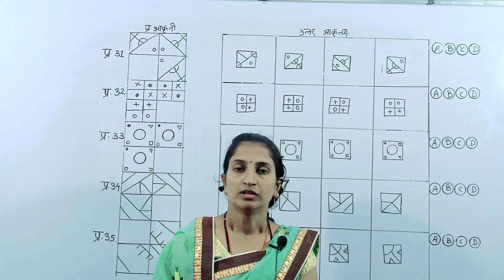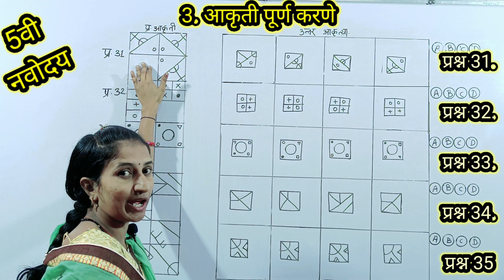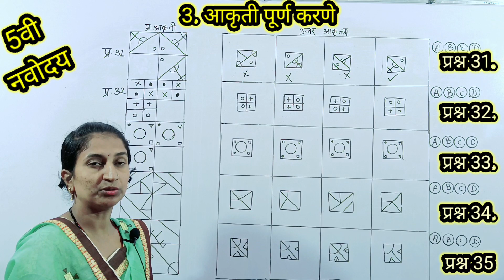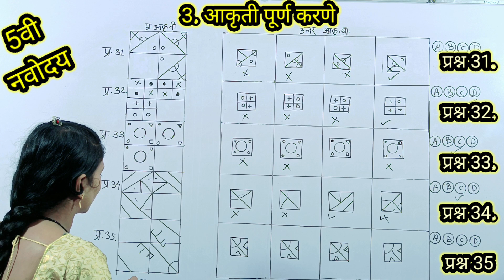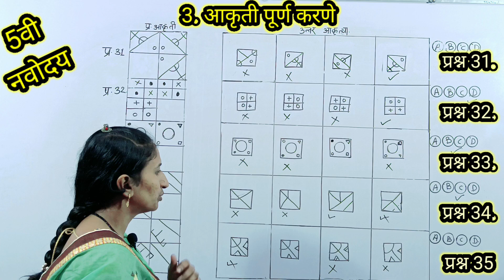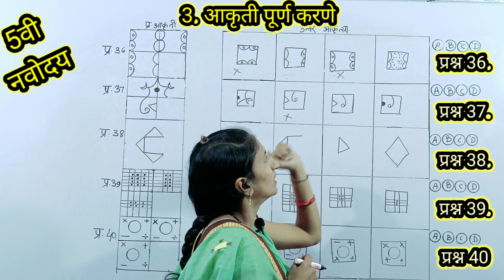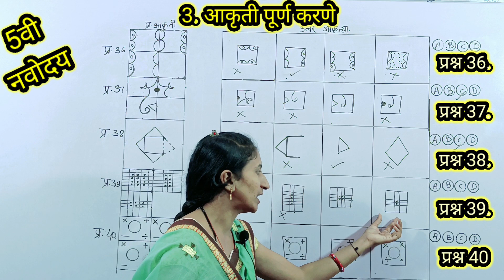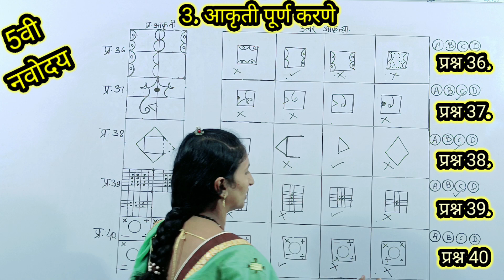5वी नवोदय मानसिक क्षमता चाचणी|| प्रकरण तीसरे आकृती पूर्ण करणे|| आकृती 31ते 40ची स्पष्टीकरणे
नमस्कार विद्यार्थी मित्रांनो तुम्हाला या video मध्ये 5वी नवोदय मधील मानसिक क्षमता चाचणी या विषयातील प्रकरण तीसरे आकृती पूर्ण करणे यातील आकृती 31ते 36 पर्यंत च्या आकृत्यांचे स्पष्टीकरणासहित उत्तरे सोडवून दिली आहेत जर तुम्हाला हा video आवडला तर नक्की Like Share आणि Subscribe करायला विसरु नका धन्यवाद